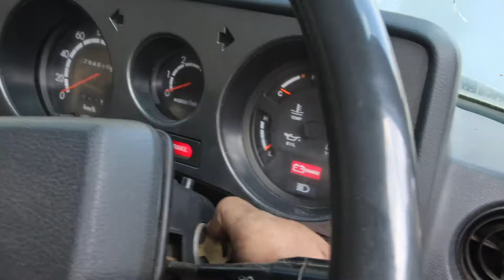LANDCRUISER ENGINE WONT START TOYOTA FJ60 LANDCRUISER // 60 SERIES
Hey there again. I need to bleed my fj62 's brakes and get the car driving again but now the car won't start. I need to check the starter motor, the ignition relay, the battery. I feel like there are more and more setbacks!